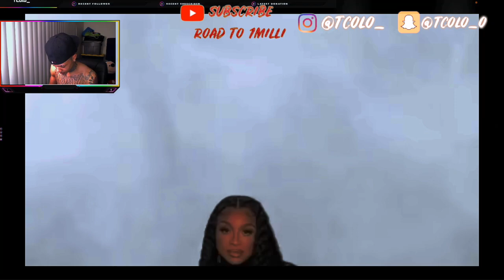ARMON HAD REGINAE SPEECHLESS AFTER THIS... 😳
Just Another Lit Video. Join the Squad & Hit that sub 😝🤟🏾!!! Only Way Is 🆙

Social Media’s:

Psn: Tcolo_
Twitch (Live Stream Daily): Tcolo_